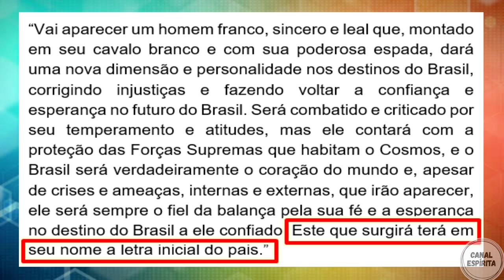A PROFECIA DE CHICO XAVIER E O PRESIDENTE I Psicografia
No vídeo A PROFECIA DE CHICO XAVIER E O PRESIDENTE, o Canal Espírita apresenta um estudo sobre a psicografia que fala sobre o futuro Presidente que irá mudar os rumos do Brasil.

Sejam bem vindos ao Canal Espírita, seu local de estudos e compreensão sobre o Consolador prometido por Jesus. Ao chegar aqui, você começará a trilhar o caminho da liberdade plena enquanto Espíritos Imortais.

Em nossa jornada pela Terra devemos levar uma palavra amiga e ou um ensinamento Espírita a tantos corações necessitados. Assim você estará ajundando o Canal a crescer e a chegar a tantos irmãos que necessitam. DIVULGAR A DOUTRINA ESPÍRITA TAMBÉM É UM ATO DE CARIDADE.